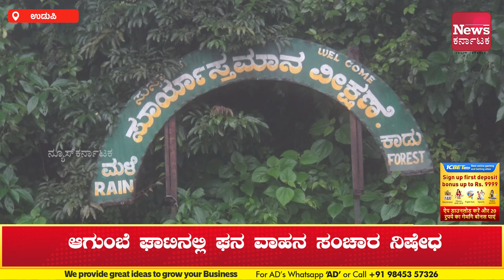ಉಡುಪಿ: ಪ್ರವಾಸಿಗರನ್ನು ಕೈಬೀಸಿ ಕರೆಯುತ್ತಿದೆ ಆಗುಂಬೆ ವ್ಯೂ ಪಾಯಿಂಟ್ | News Karnataka